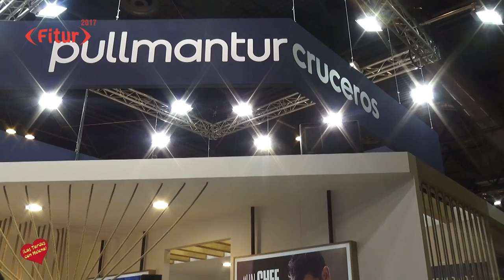Fitur 2017 Stand de Pullmantur Entrevista de Helena Olaya a Paco Roncero y a JOsé Blanco